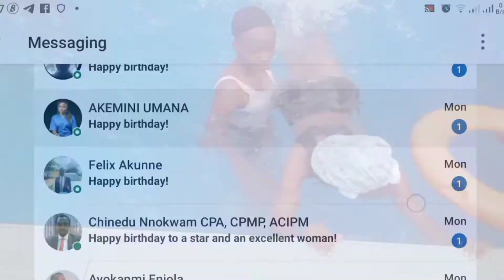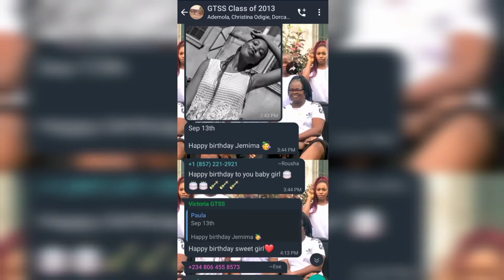BIRTHDAY VLOG: Getting Pampered, Wishes + Gifts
September 13, 2021 I became 24years old and I did film a couple of videos which I have covered here.

Thank you all once more for celebrating me.